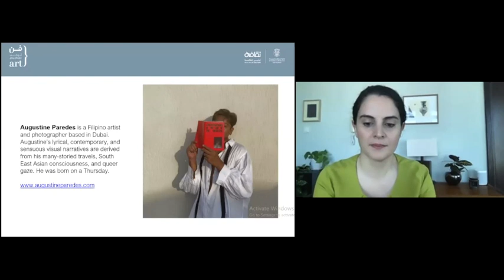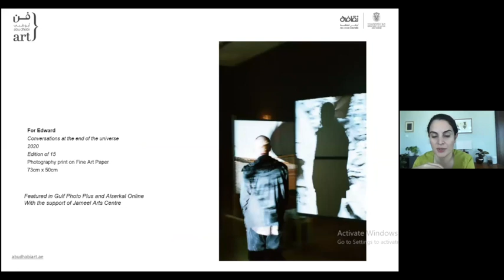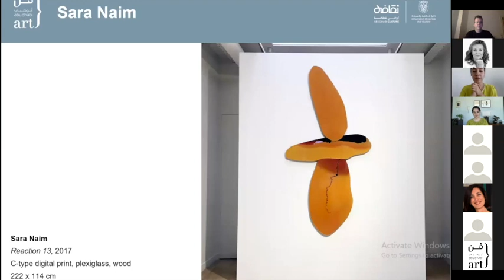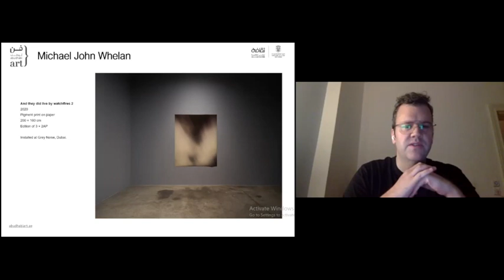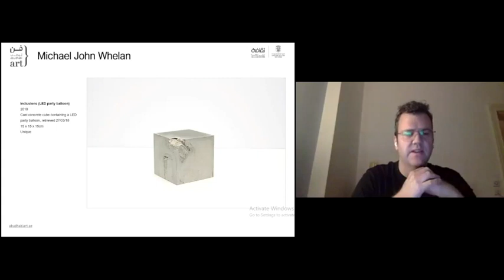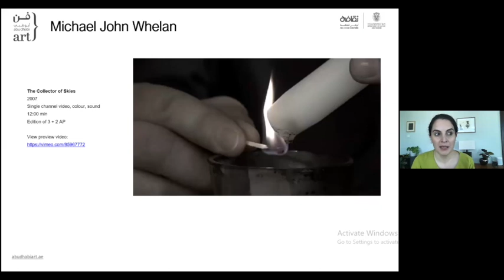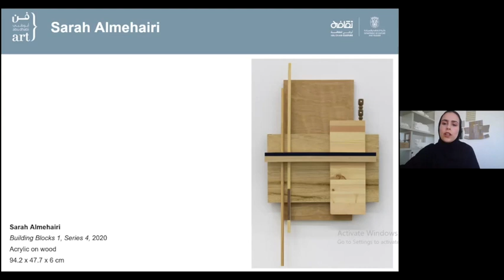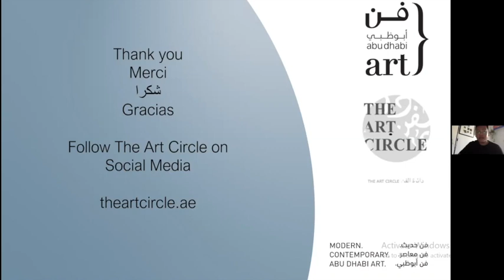@ Home with Abu Dhabi Art